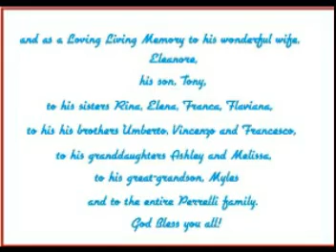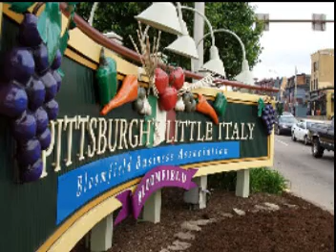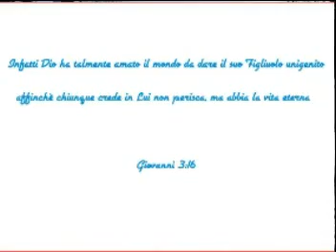Timmo Patterson-Hill - Ti Lascio Una Canzone, My Memories of Pino Perrelli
Ti Lascio Una Canzone, My Memories of Pino, words from Timmo's eulogy at the funeral of Pino Ignazio Perrelli.

I offer this video in Loving Memory of my Dear Amico, Pino, and as a Loving Living Memory to his wonderful wife, Eleanore, his son, Tony, to his sisters Rina, Elena, Franca, Flaviana, to his his brothers Umberto, Vincenzo and Francesco, to his granddaughters Ashley and Melissa, to his great-grandson, Myles and to the entire Perrelli family.  God Bless you all!

"Infatti Dio ha talmente amato il mondo da dare il suo Figliuolo unigenito, affinchè chiunque crede in Lui non perisca, ma abbia la vita eterna." (Giovanni 3:16)

In addition, I wish to express my heartfelt gratitude to Paolo Driussi for producing this video, to Gino Paoli for the use of his lovely words and music, and to Eleda for editing the translation I used in the eulogy.

Timmo Patterson-Hill

Ti Lascio Una Canzone

Si chiude qui la pagina in comune

Finito il tempo di cantare insieme
il mondo si è fermato io ora scendo qui
prosegui tu, ma non ti mando sola

per coprirti se avrai freddo
ti lascio una canzone da mangiare se avrai fame
ti lascio una canzone da bere se avrai sete
ti lascio una canzone da cantare
una canzone che tu potrai cantare a chi
a chi tu amerai dopo di me.

Ti lascio una canzone da indossare sopra il cuore
ti lascio una canzone da sognare quando hai sonno
ti lascio una canzone per farti compagnia
a chi non amerai senza di me

And an (approximate) English translation:

The time for singing together is now over
Our shared page closes
The world has stopped - I get off here
As you depart from me
I do not leave you alone ...

I leave you a song
To cover you when you are cold
I leave you a song to eat when  if you are hungry
I leave you a song to drink when you are thirsty
I leave you a song - a song that you can sing to whom you will love after me

I leave you a song to wear upon your heart
I leave you a song to dream when you are sleepy
I leave you a song that can keep you company
I leave you a song you can sing to whom you will love after me
To whom you will not love without me.